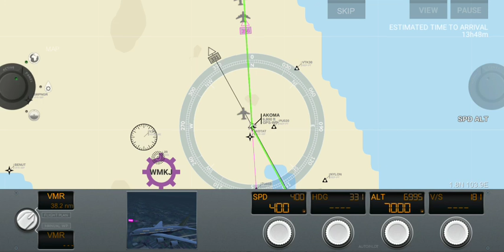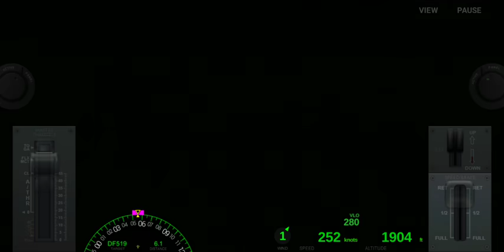Singapore Airlines Airbus A380 "Singapore - Frankfurt" ( Airline Commander )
The First Videos have been made to be mistake ( 2019 uploaded ).
I very recommend you to watch my content start uploaded on January 2020 up to present.

whoever visit some first videos please dont stop or leave.
please be so kind to see on my channel, there are more videos which I've been made with realistic ( my effort )
you can see from the last upload.

there are:
1. Airline Commander
2. Real Flight Simulator ( RFS )
3. Aerofly 1
and etc

and let your comment if any suggestion and bla bla bla :)

Good Luck...